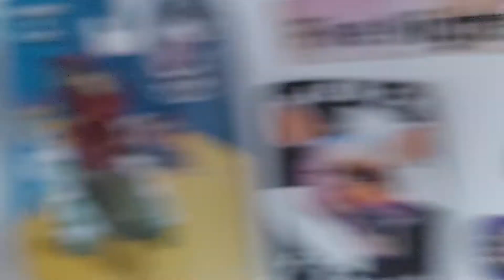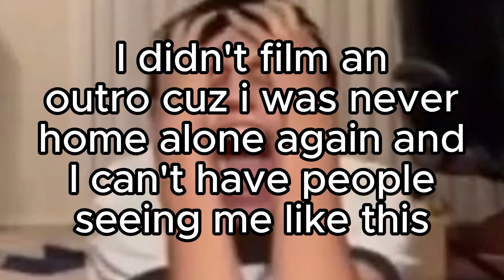🌈 Playing with eye make up 👁️👁️ (Sept 2023)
tldr intro: i never wear make up but i find it interesting so i want to get better at it.

Ok so originally I wanted to do a different look everyday for a month. that's why i say things like "yesterday" and "next time". but i found myself very much not having the motivation. and i couldn't bring myself to do it when people were home which ended up being more often than i thought.